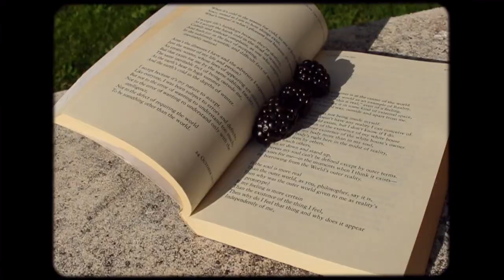Sophie Morgan - Marmalade {music video}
Marmalade is a romantic dream of this sumptuous life like you see in the old films. The title came from, when I think of luxury, I think of those little pots of jam and marmalade you get in fancy hotel breakfasts. Every time I sing the song, I imagine a big old house in the South of France with an abundance of fruit and pastries and wine. So, we flew to Provence to shoot the video and a handsome French neighbour named Vincent drove me around the village in his cool old orange Renault. I hope you enjoy !

Special thanks to Clarabelle.

‘Marmalade’ taken from 'Marmalade {EP}'
To be released 20th of March 2020.

Lyrics:
MARMALADE

We’ll have an Italian wedding
And an Italian honeymoon
Float over the valley
In a big yellow hot air balloon

We’ll read the morning papers
The lavender room
Make love in the mornings
And in the afternoons

Red hot sun, white umbrella shade
Silks and linens laid by chamber maids
Milk and honey and sweet orange marmalade
Yeah babe, we’ll have it made

We’ll close up the shop on Sundays
Drive out to the dunes
Salt in our hair
Sand in our pantaloons